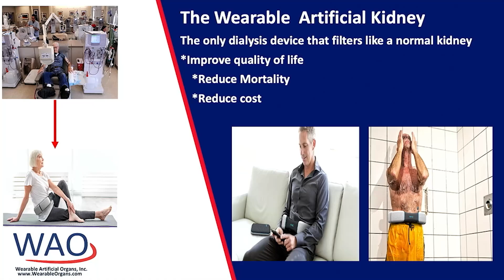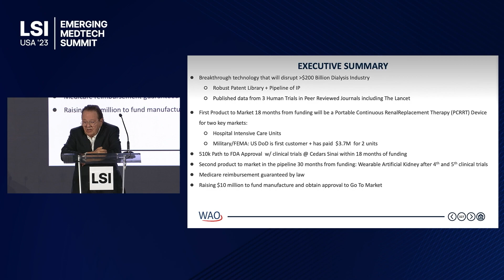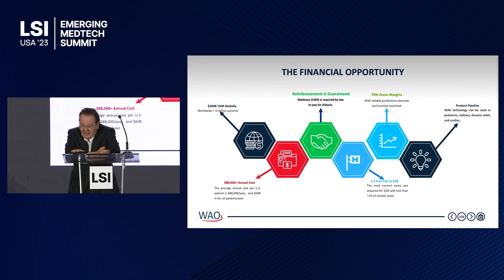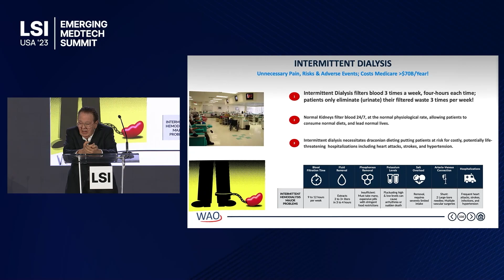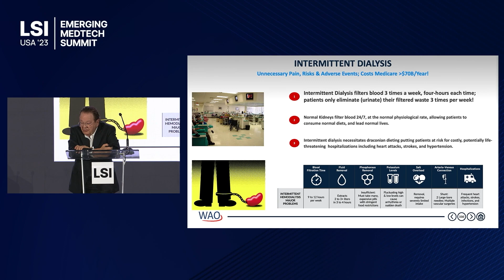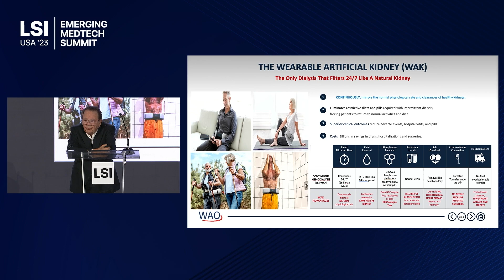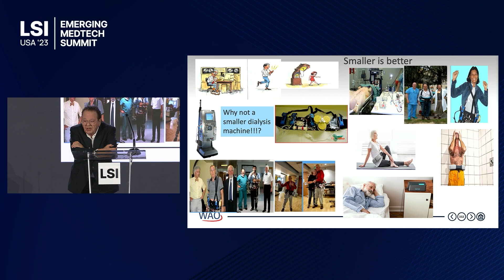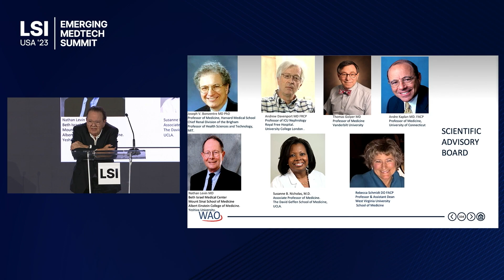Victor Gura Presents Wearable Artificial Organs at LSI USA '23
Victor Gura presented Wearable Artificial Organs at LSI USA ‘23 Emerging Medtech Summit.

Wearable Artificial Organs is developing truly portable solutions for use in patients with End Stage Renal Disease (ESRD).